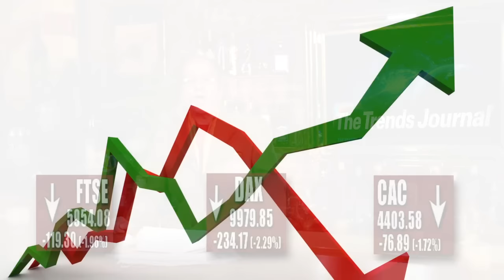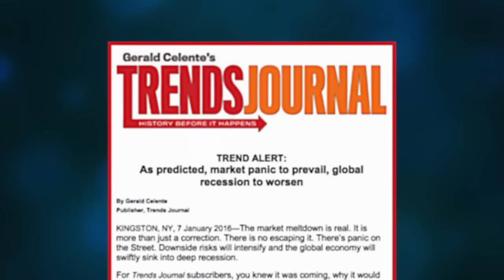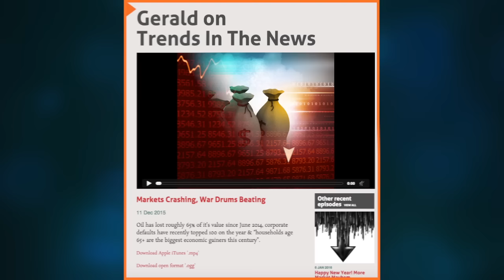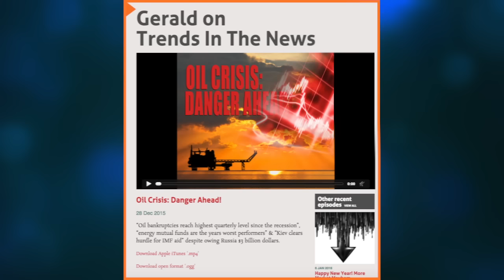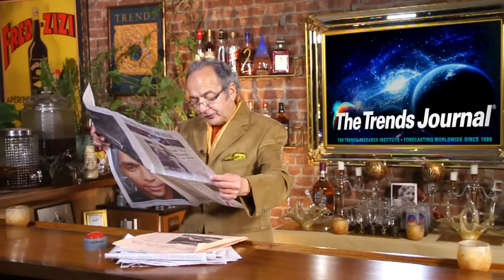Gerald Celente - Trends In The News - "As Predicted: The Panic Of 2016" - (1/7/16)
"As predicted August 6th, 2015 “The Panic Of 2016” has arrived, despite equities down gold prices have risen & “the civilian death toll in the Saudi war in Yemen continues to escalate with more than double the number killed in December than November”.

Original release: January 7th, 2016.